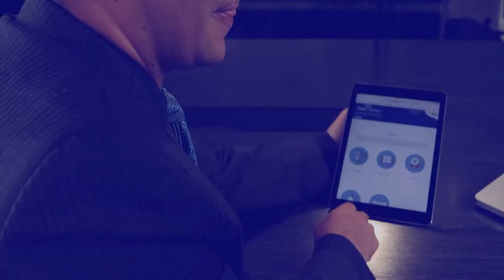CURSOS GRATIS PARA LÍDERES DE TALENTO HUMANO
Video promocional de los cursos de teletrabajo para Líderes de Talento Humano.